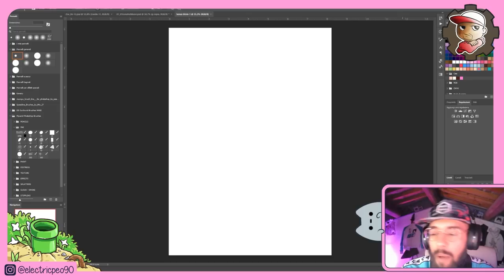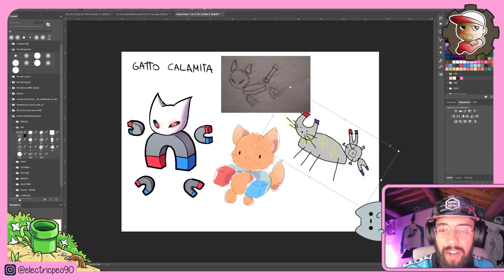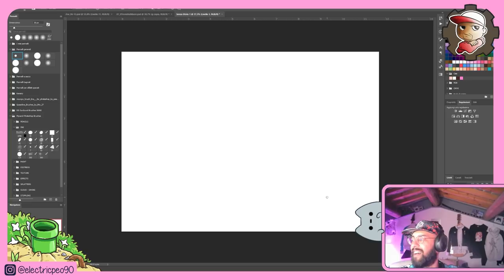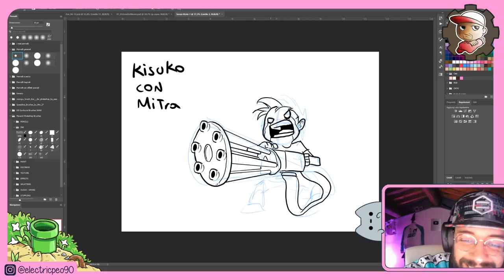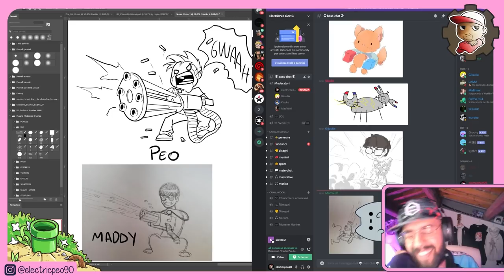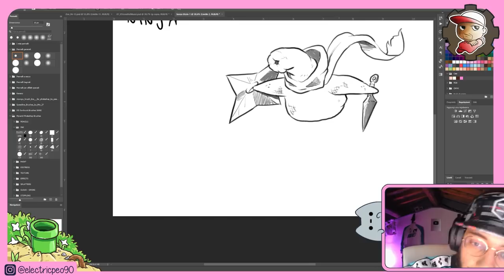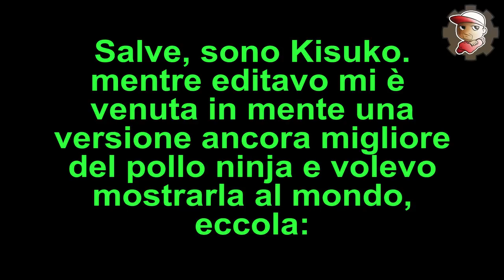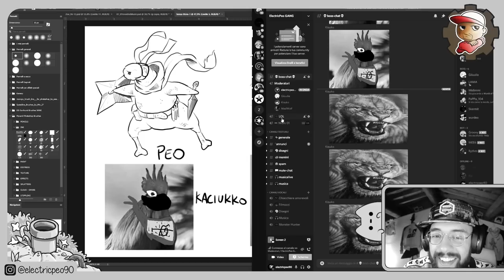4 DISEGNATORI SI SFIDANO con le VOSTRE PAROLE!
MY GEAR